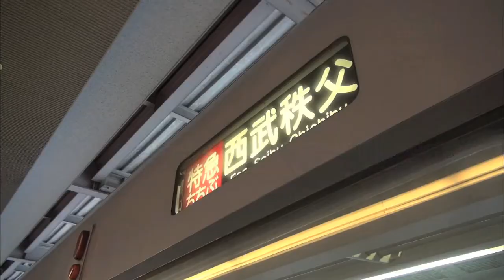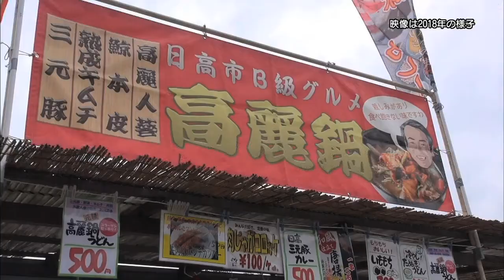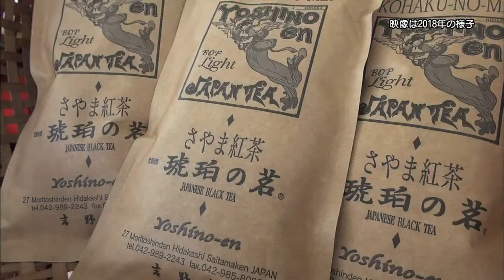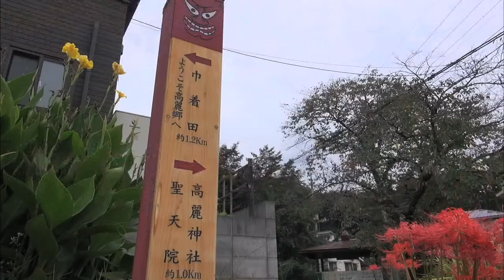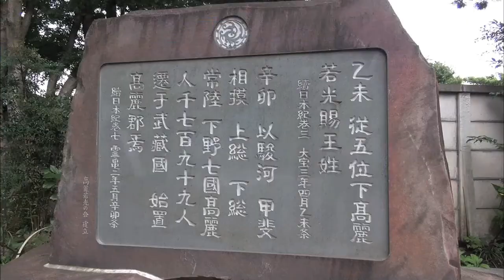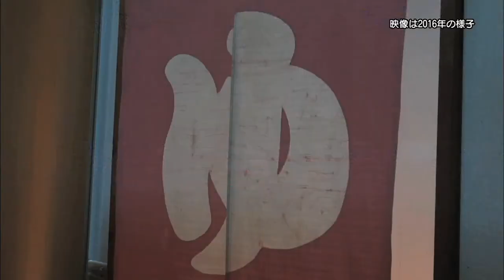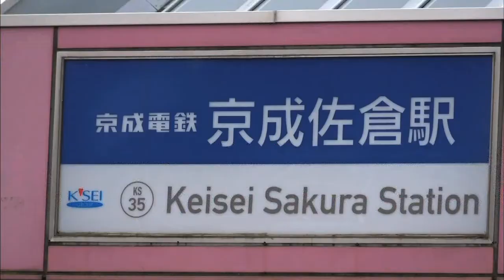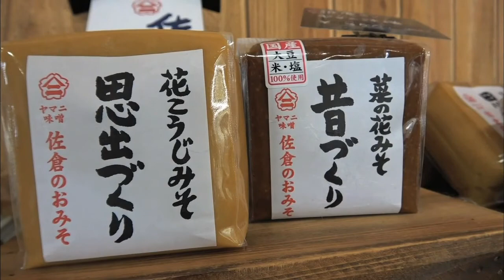達人道 第385回 おでかけ の達人・初秋篇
首都圏（ｔｖｋ：2019年8月23日、テレ玉：8月29日）、　BS12:8月26日放送

これから見られる花めぐりスポットをご紹介！埼玉県日高市の 巾着田 は 曼珠沙華 が満開！千葉県 佐倉 市では コスモス が咲き乱れます！伊豆大島 におでかけすれば、ある植物に出会えます！